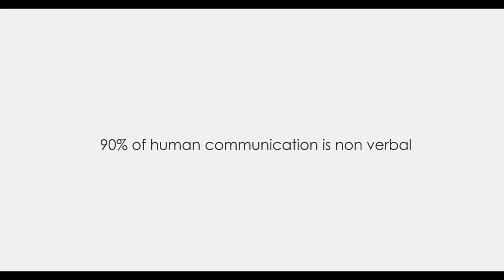Bmobile No Words Extended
This is the extended version of our BLINK|BMOBILE "No Words" spot. Its FINALLY HERE, Get the FULL song from Andrew Mc Intosh Enjoy!